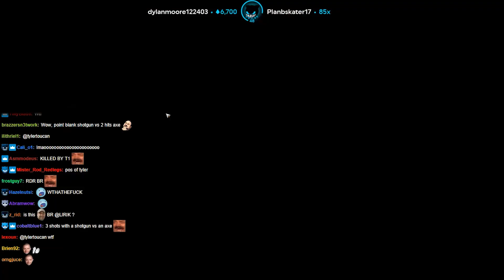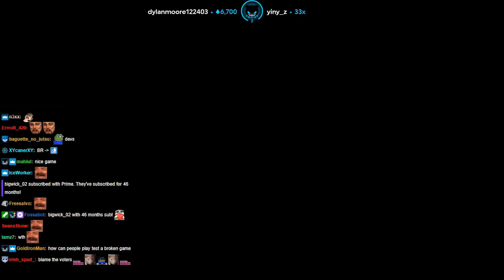Lirik plays GRIT